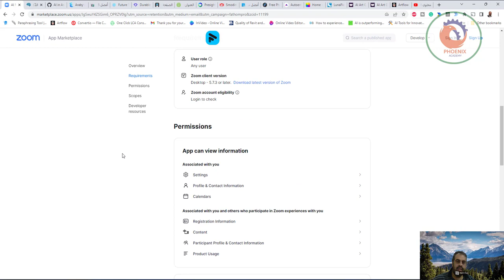AI Notetaker اخذ ملحوظات و ملخص للاجتماع بالذكاء الاصطناعي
❤️ روابط التواصل
✅ انستجرام